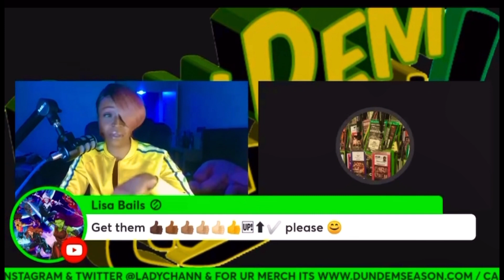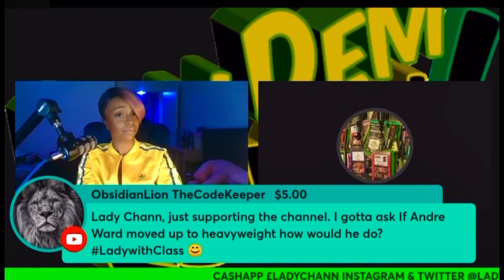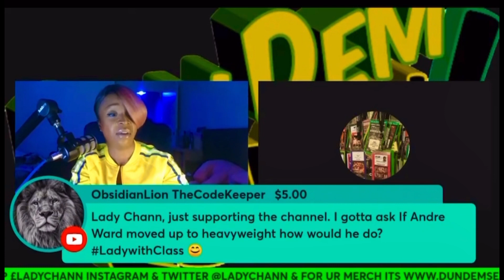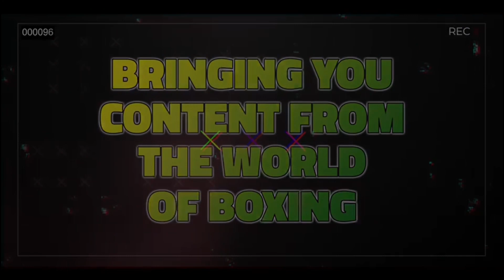TYSON FURY: The Lost Popularity.